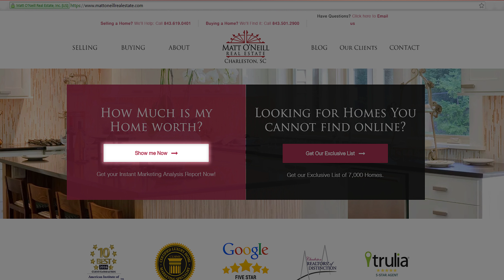Charleston Real Estate: Please join us for our Habitat for Humanity Project!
For the past few years, we have taken a day out of our busy schedule of buying and selling homes to build one. We have loved working with Habitat for Humanity in the past and are excited to work with them again. On Friday, November 4th, we will be building another home and we want you to join us. To get more information about the event and to find out how you can help, watch this short video.